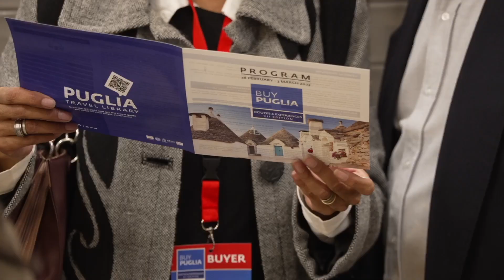La grande onda del turismo: oltre 25mila presenza per BuyPuglia e BTM